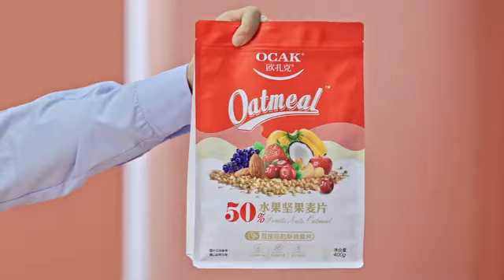OCAK ad BTS highlights [2021.04.18] Xiao Zhan 肖战